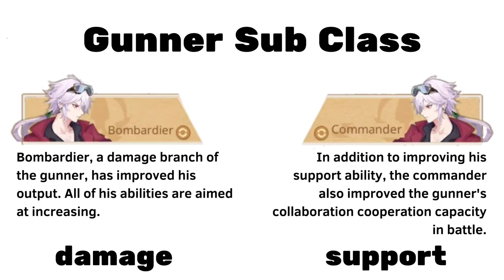Upcoming Master Gunner Class! (Bombardier & Commander) - Cloud Song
Hallo Guys!!
This video about Upcoming New Class : Gunner Class (Bombardier & Commander) All Skills.

Can check at this video..